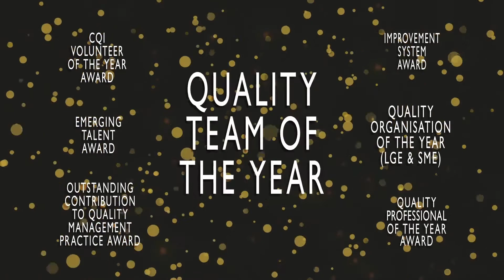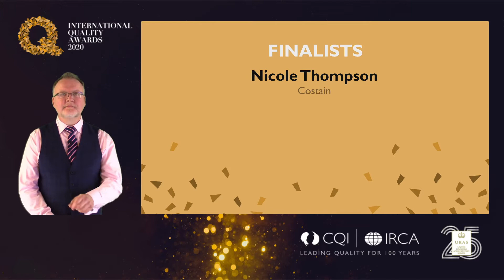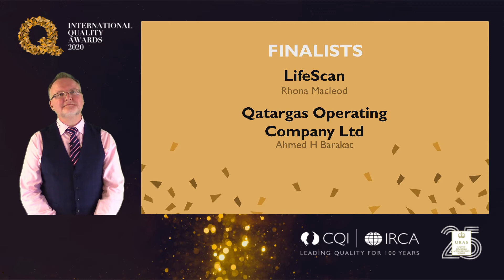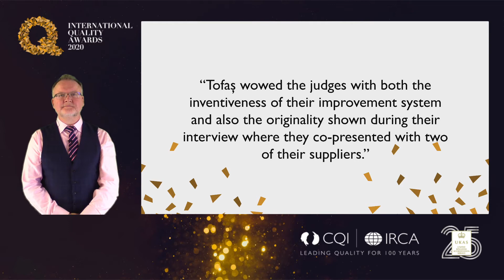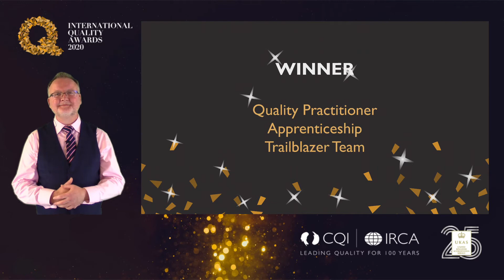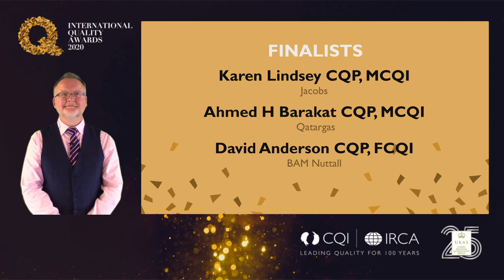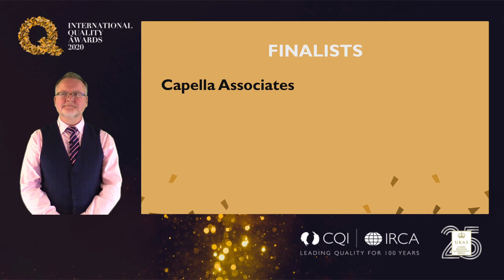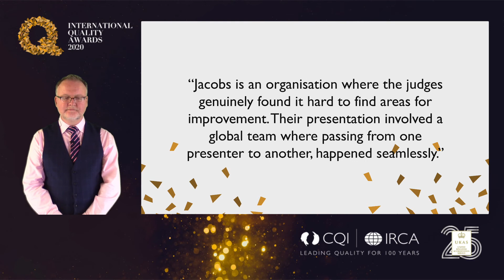The 2020 International Quality Awards live I The Chartered Quality Institute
We hope that you enjoyed this year’s event and shared our sense of pride at the impact these of quality and auditing professionals who work to maintain the highest standards and make a difference within their organisation.